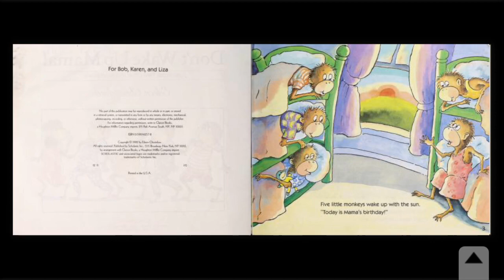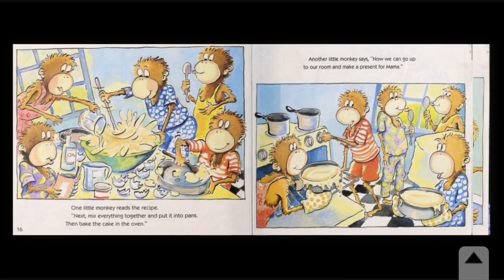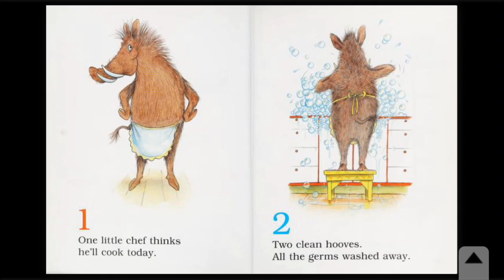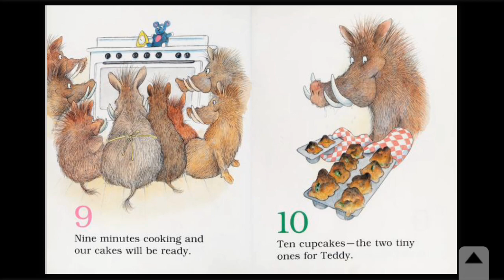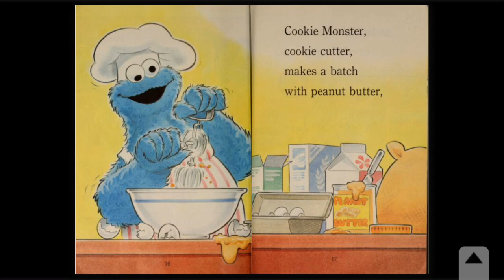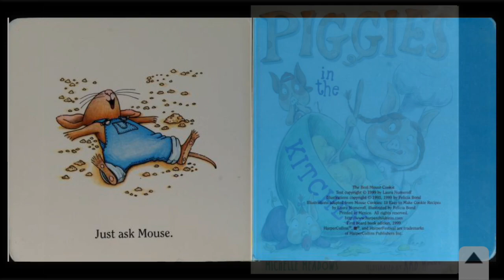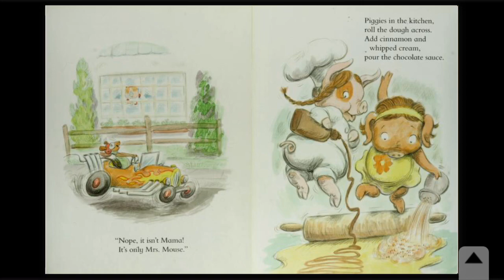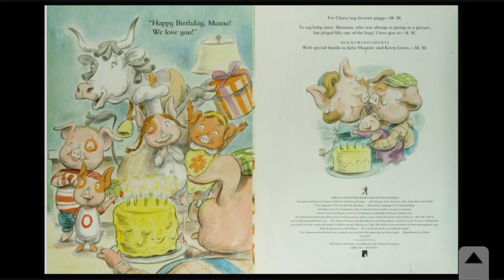5 Books About Baking | Read Aloud Books for Parents of Preschool Kids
Description: Cooking can help young kids learn and practice some basic math concepts and build language skills. And the experience of creating meals with you can help build their self-confidence and lay the foundation for healthy eating habits.

It may take a little flexibility and some simple prep work, but with the right expectations, your time in the kitchen with your preschooler can be a culinary adventure you'll both enjoy.

00:00:00 Book 1: Don't Wake Up Mama! Another Five Little Monkeys Story
Five little monkeys wake up with the sun. Today is their mama’s birthday and they are going to bake a cake. They'll have to measure the flour and mix in the right number of eggs, and get it all into the oven in time for the birthday surprise—without waking up Mama!

00:05:17 Book 2: Warthogs In The Kitchen, A Sloppy Counting Book
Three warthogs count to ten as they bake cupcakes.

00:08:00 Book 3: Baker, Baker, Cookie Maker
Featuring Jim Henson's Sesame Street Muppets.  Step into reading book. Cookie Monster bakes beautiful and tempting cookies in his bakery, but he has so many customers that he cannot even have a taste.

00:10:49 Book 4: The Best Mouse Cookie
Join the mouse from If You Give a Mouse a Cookie as he bakes his own cookies in his little mouse house.

This board book with sturdy pages is perfect for toddlers, who will enjoy the simple introduction to reading. Each page has one or two sentences.

Starring the ever-popular Mouse, this is a sweet addition to the classic and beloved series.

00:12:11 Book 5: Piggies In The Kitchen
Piggies make a surprise treat for their mama while she is out of the house.

KidsStoryClub is a read along channel created by two fervent book enthusiasts. Our aim is to read a new enjoyable story for children every day so the parents get to relax for about twenty minutes.